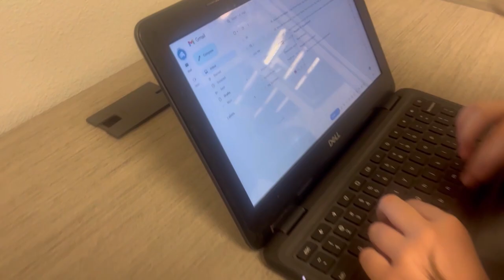ROAR in the Office